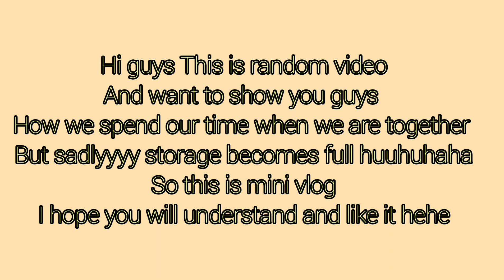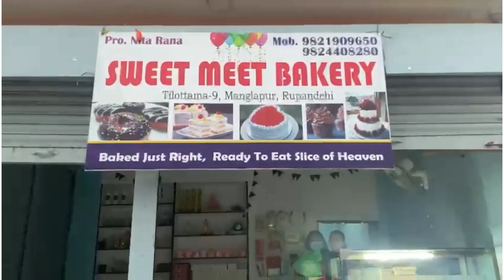Mini vlog||Last vlog of 2078💗